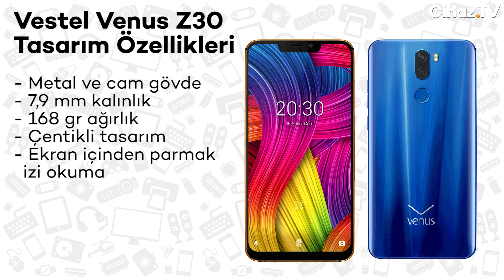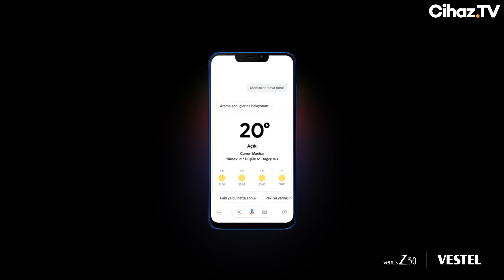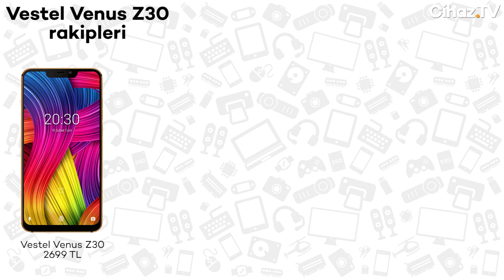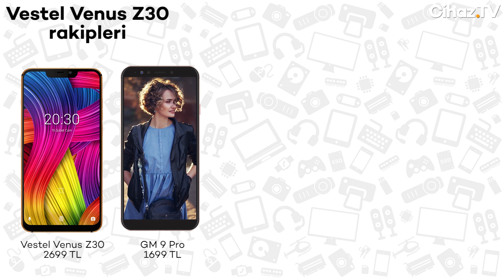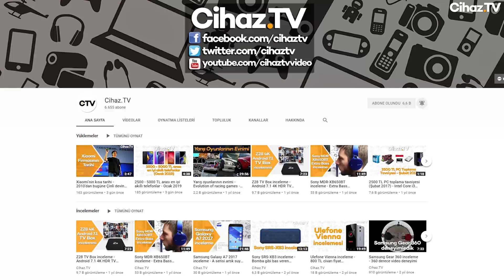Vestel Venus Z30 alınır mı? Z30'u rakipleriyle karşılaştırdık (01.04.2019)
Vestel Venus Z30 alınır mı? Bu sorunun cevabını ve telefonun güçlü rakipleriyle karşılaştırma tablosunu videomuzda bulacaksınız. Vestel Venus Z30 ülkemizde 2699 TL fiyatla satılıyor. (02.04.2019) Z30 gücünü MediaTek 6763T Helio P23'ten alıyor.

Telefonda 4 adet 2,5 GHz ARM Cortex-A53 ve 4 adet 1,5 GHz ARM Cortex-A53 olmak üzere toplam 8 çekirdekli işlemci bulunuyor. İşlemciye Mali-G71 MP2 grafik işlemci, 4 GB LPDDR4x RAM ve 64 GB depolama alanı eşlik ediyor. Telefonun depolama alanı microSD kart ile artırılabiliyor. Z30'un ön kamerası 16 MP çözünürlüğe, portre moduna ve 1080p 30 FPS video kaydetme özelliğine sahip. Arka tarafta ise 16 MP PDAF ana kamera ve 2 MP derinlik sensöründen oluşan çift arka kamera dizilimi dikkat çekiyor.

Telefonun arka kamerası alan derinliği verebiliyor, HDR çekim yapabiliyor ve 1080p 30 FPS video kaydedebiliyor. Telefonda 3300 mAh dahili pil bulunuyor. Bu pil hızlı şarj desteği sunuyor. Vestel Venus Z30 ayrıca yüz tanıma özelliğine sahip.